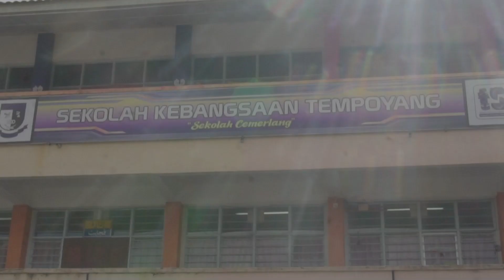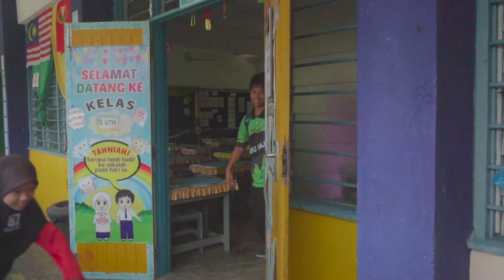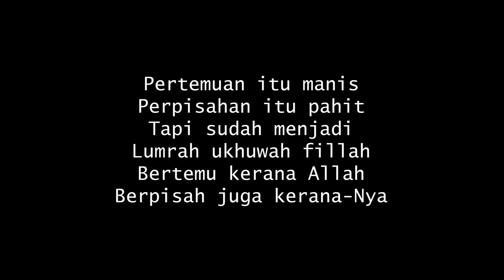Video Montaj Perpisahan Tahun 6 STEMPO 23/24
Terima kasih Ibu,
Kerana telah melahirkan dan membesarkan kami dengan penuh kasih sayang,
Terima kasih Ayah,
Kerana telah mendidik kami dan mengajarkan kami erti kehidupan,
Terima kasih Cikgu,
Kerana telah mencurahkan ilmu kepada kami dan sentiasa sabar dengan karenah kami,
Terima kasih kawan-kawan,
Kerana telah mencorakkan kehidupan ini dengan penuh warna-warni,
Semoga persahabatan kita terus terjalin erat,